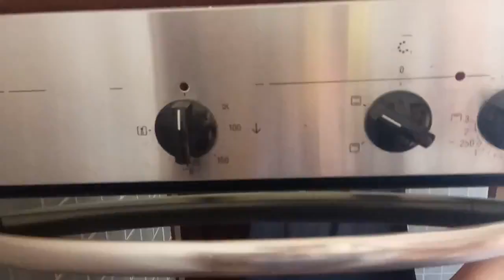Десерт из йогурта. Вкусно. Диетичненько. Диета Дюкана - OK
Творожный рулет на Атаку. Сладкий десерт. Диета Дюкана

✪ Лучшая благодарность, поделиться роликом с друзьями! ✪

►  Яндекс Кошелек
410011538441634